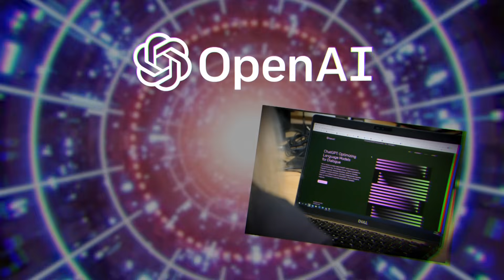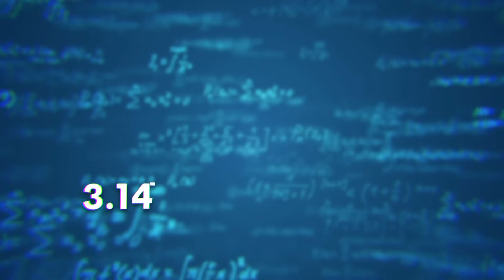Great Barrier Reef Faces Mass Coral Bleaching Event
REEF BLEACH
The Great Barrier Reef is going through a mass bleaching event at the moment turning once colourful coral white. Videos from the Southern region of the Great Barrier Reef show where a huge coral bleaching event is taking place. It's the 5th time this has happened in 8 years which has experts worried. Bleaching events like this happen when the tiny algae that lives in the coral decides it's too hot and leaves. The algae is what gives coral its colour, as well as being a big source of food. So without it coral turns white and can die. But while we may be in dangerous waters at the moment, there is still hope. The government has put in some cash to do things like improve the water quality, reduce fishing and control crown of thorns starfish which eat coral.

SPACE X
SpaceX's Starship rocket is one step closer to making it to the moon. It's the largest and most powerful rocket ever made and it just took its third test flight. The uncrewed rocket lasted longer than previous test flights and for the first time ever reached orbital velocity. But unfortunately flight controllers lost contact with Starship just before re-entry.

HUMANOID ROBOT
Now to this humanoid robot which has left the internet and Wren completely freaking out. The robot is called Figure 01, a new, very real humanoid robot which is a little too human-like for some people. Figure 01 has been brought to us by a robotics start-up called Figure and it's powered by Open AI, the company behind Chat GPT which is what makes it so special. You see, unlike any other robot, Figure 01 can recognise what's in front of it, while carrying out tasks, while holding a conversation, while also reasoning and justifying why it's those doing things. It's one of the most advanced humanoid robots we've ever seen and even though Figure says they've designed it to take on dangerous and undesirable jobs. Some people are a bit worried they could end up doing a lot more than that.

UNDERCOVER TENNIS STARS
Typically seen serving on the court, these tennis stars were spotted serving customers at the Indian Wells Open in the US. The tennis players, including Australia's own Alex De Minaur, went undercover around the grounds helping with security checks, at the checkout and in the car park.

HEAVIEST BLUEBERRIES
Weighing in at 20.4 grams, a Blueberry has broken the Guinness World Record for the heaviest blueberry ever. The Giant blueberry, which is only rivalled by Violet Beauregard in Charlie and the Chocolate factory, was grown here in Australia is just under 4cm long and is nearly 6 times the weight of an average sized blueberry, what a serve.

PI DAY
And finally Maths enthusiasts and bakers have joined forces to serve up some Pi and some pie. You see, yesterday was March 14th or 3 1 4 — the first three digits of the mathematical constant that expresses the ratio of a circle's circumference to it's diameter, aka Pi. For a bakery in the US, Pi Day is one of their busiest days of the year.